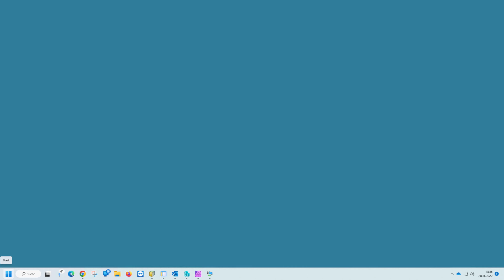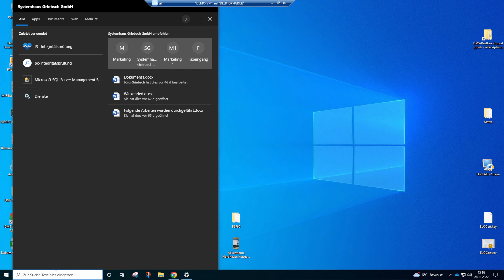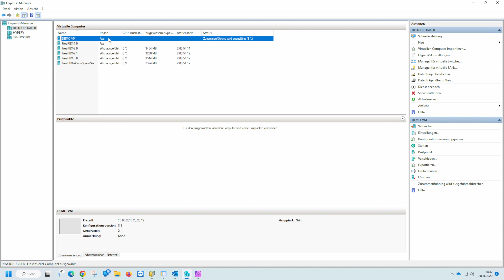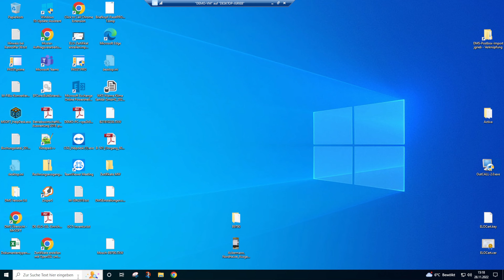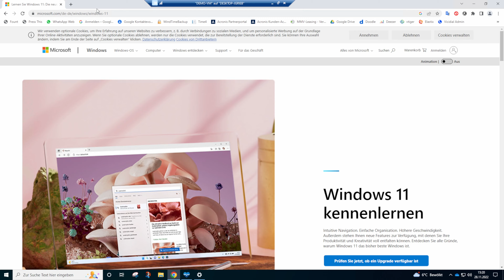Upgrade von Win10 auf Win11 in einer Hyper-V VM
Link zum Blog-Beitrag:
Genau so wie bei einem Upgrade von Windows 10 auf Windows 11 auf realer Hardware muss müssen auch bei EINEM Upgrade in einer Hyper-V VM bestimmte Installationsvoraussetzungen erfüllt sein. Dieser Beitrag zeigt, wie man diese Installationsvoraussetzungen schafft und wie man überprüft ob alle Voraussetzungen erfüllt sind.